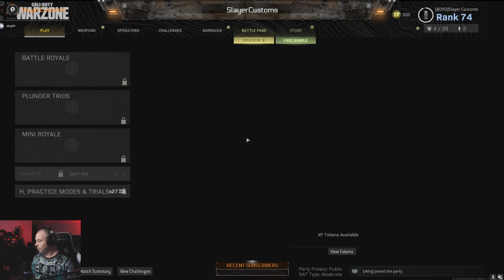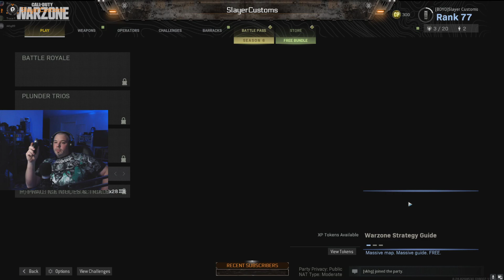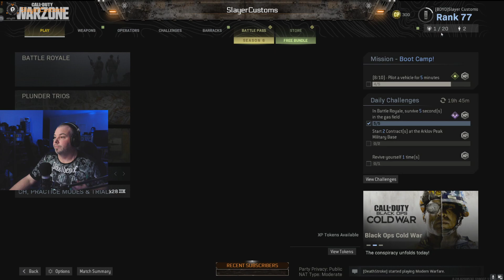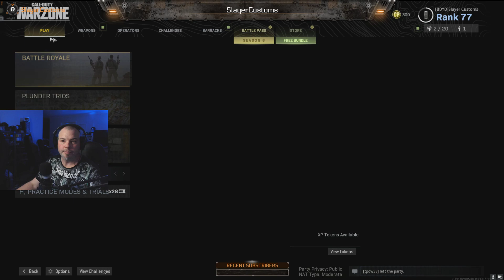Friday Night WarZone 13/11/20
A COD session for kicks.